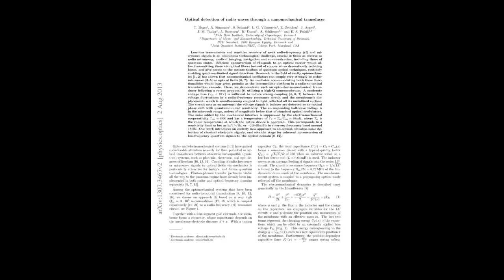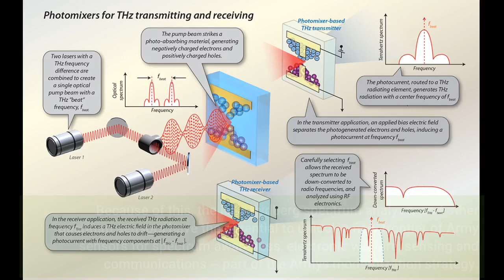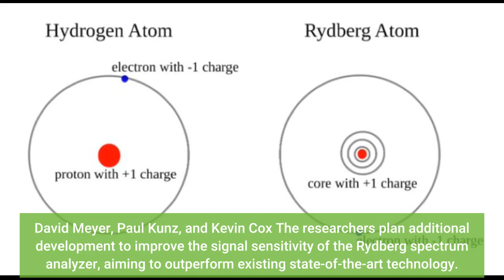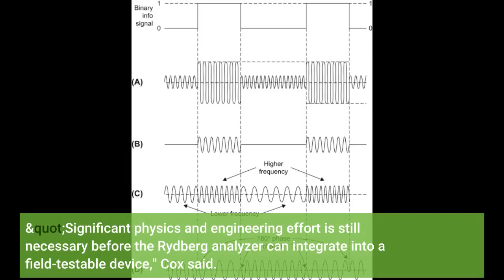New quantum receiver the first to detect entire radio frequency spectrum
New quantum receiver the first to detect entire radio frequency spectrum - Information for all latest updates Science and Technology

A new quantum sensor can analyze the full spectrum of radio frequency and real-world signals, unleashing new potentials for soldier communications, spectrum awareness and electronic warfare. Army researchers built the quantum sensor, which can sample the radio-frequency spectrum -- from zero frequency up to 20 GHz -- and detect AM and FM radio, Bluetooth, Wi-Fi and other communication signals.
The Rydberg sensor uses laser beams to create highly-excited Rydberg atoms directly above a microwave circuit, to boost and hone in on the portion of the spectrum being measured. The Rydberg atoms are sensitive to the circuit's voltage, enabling the device to be used as a sensitive probe for the wide range of signals in the RF spectrum.
"All previous demonstrations of Rydberg atomic sensors have only been able to sense small and specific regions of the RF spectrum, but our sensor now operates continuously over a wide frequency range for the first time," said Dr. Kevin Cox, a researcher at the U.S. Army Combat Capabilities Development Command, now known as DEVCOM, Army Research Laboratory. "This is a really important step toward proving that quantum sensors can provide a new, and dominant, set of capabilities for our Soldiers, who are operating in an increasingly complex electro-magnetic battlespace."
The Rydberg spectrum analyzer has the potential to surpass fundamental limitations of traditional electronics in sensitivity, bandwidth and frequency range. Because of this, the lab's Rydberg spectrum analyzer and other quantum sensors have the potential to unlock a new frontier of Army sensors for spectrum awareness, electronic warfare, sensing and communications -- part of the Army's modernization strategy.
"Devices that are based on quantum constituents are one of the Army's top priorities to enable technical surprise in the competitive future battlespace," said Army researcher Dr. David Meyer. "Quantum sensors in general, including the one demonstrated here, offer unparalleled sensitivity and accuracy to detect a wide range of mission-critical signals."
The peer-reviewed journal Physical Review Applied published the researchers' findings, Waveguide-coupled Rydberg spectrum analyzer from 0 to 20 GigaHerz, co-authored by Army researchers Drs. David Meyer, Paul Kunz, and Kevin Cox
The researchers plan additional development to improve the signal sensitivity of the Rydberg spectrum analyzer, aiming to outperform existing state-of-the-art technology.
"Significant physics and engineering effort is still necessary before the Rydberg analyzer can integrate into a field-testable device," Cox said. "One of the first steps will be understanding how to retain and improve the device's performance as the sensor size is decreased. The Army has emerged as a leading developer of Rydberg sensors, and we expect more cutting-edge research to result as this futuristic technology concept quickly becomes a reality." Story Source: Materials provided by U.S. Army Research Laboratory . Note: Content may be edited for style and length.